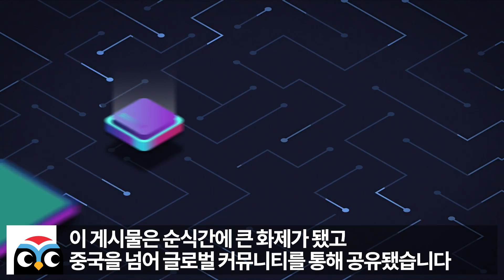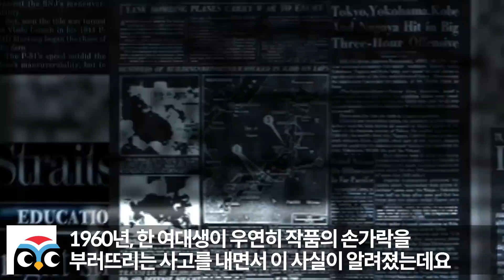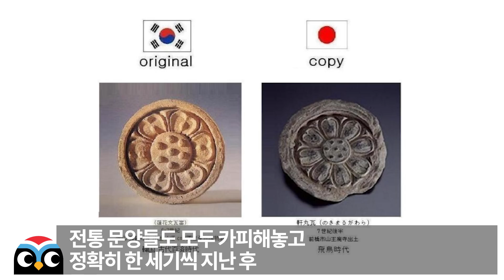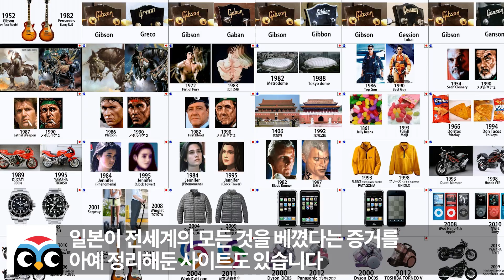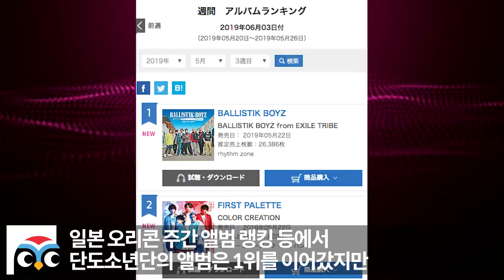일본에서 만든 금메달이 벗겨졌다 전세계에 드러난 소름돋는 영상 // “해외네티즌 박제한 상황”